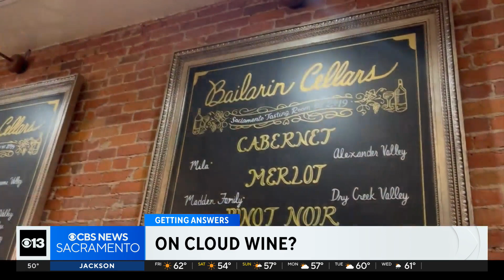Sacramento winery discusses what made this year unique for some growers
It's been a bittersweet year for some wine growers in the Sacramento region despite places like Napa reporting a harvest of a lifetime.